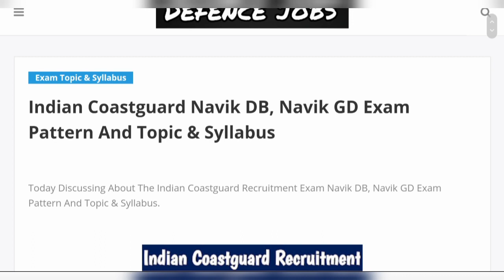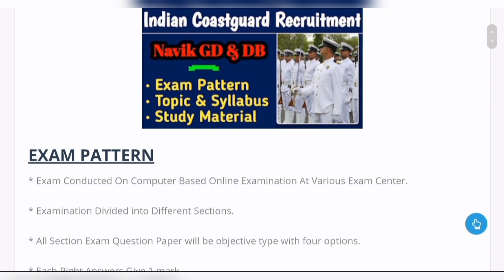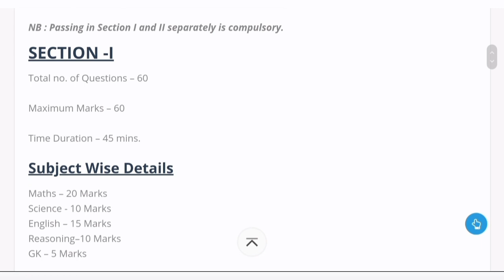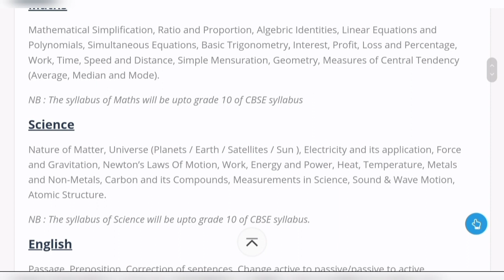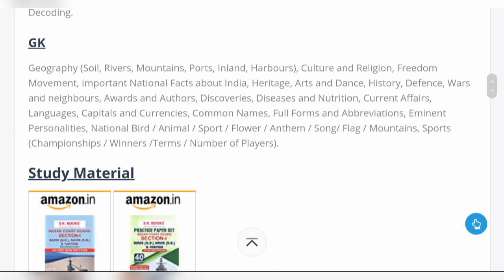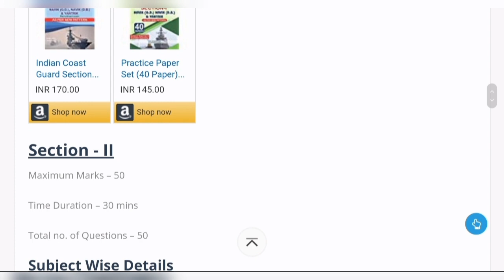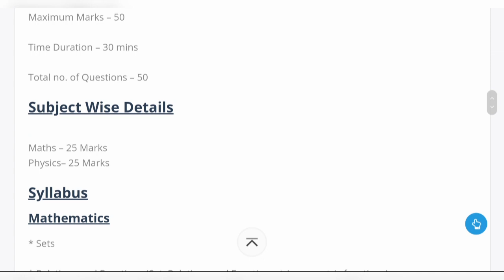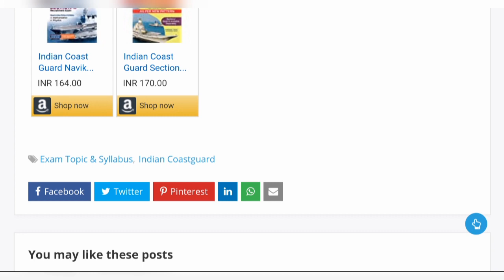Indian Coastguard Navik GD, DB Exam Topic & Syllabus || Exam Pattern || Full Details || Defence Jobs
Indian Coastguard Navik GD, DB Exam Topic & Syllabus || Exam Pattern || Full Details || Defence Jobs Malayalam

Defence Exam Text book links,